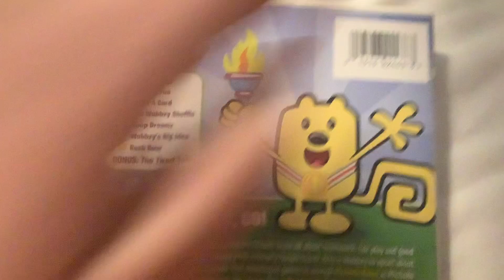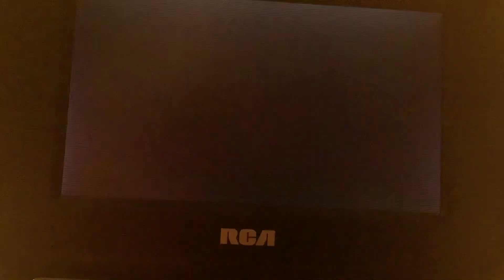Opening To Wow! Wow! Wubbzy! Go For Gold DVD 2010